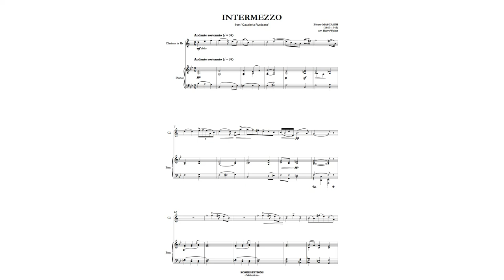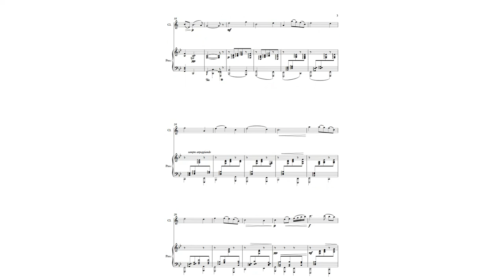Mascagni, Pietro: Intermezzo (for Clarinet in Bb and Piano)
The tragic love story in this 19th century opera is based upon a novel, other plays and a true account from Sicily. The intermezzo movement is an instrumental interlude between two scenes evoking the spirit of the Easter Day setting. It has been featured most memorably in film (Raging Bull, The Godfather III) and the HBO series The Sopranos.
In this version, the composition was arranged for Clarinet in Bb and Piano by Harry Walker.